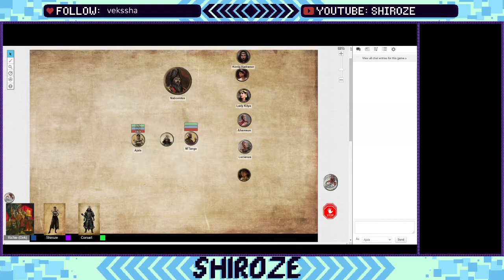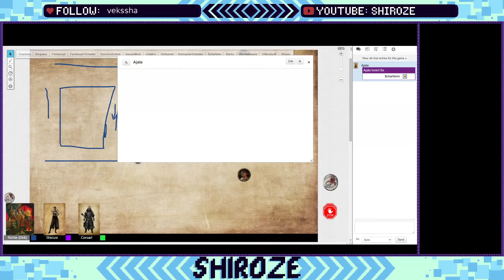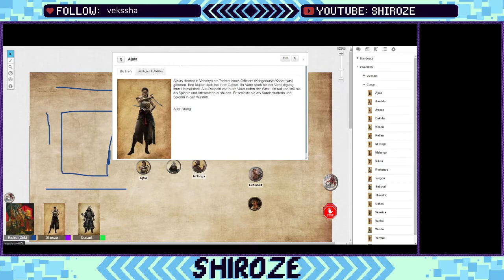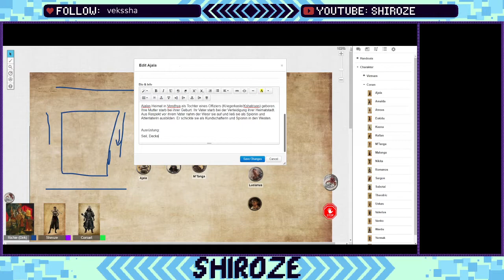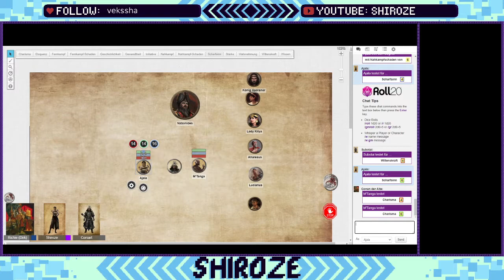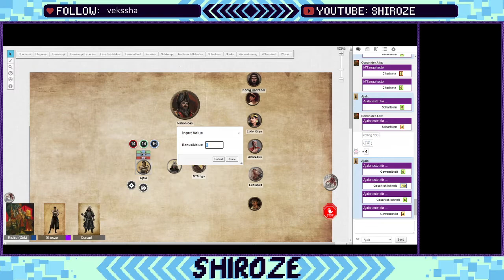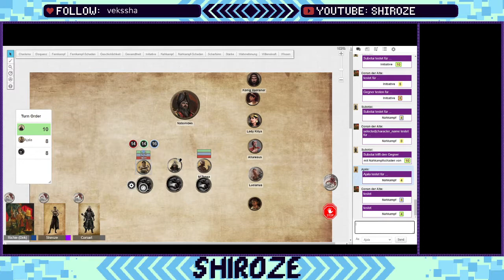Pen & Paper Roleplay [Conan] - Shiroze (10.04.21)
Spiel: Pen & Paper Rollenspiel // Fate System (heavily modified) // Conan